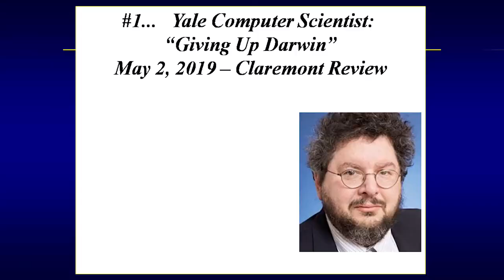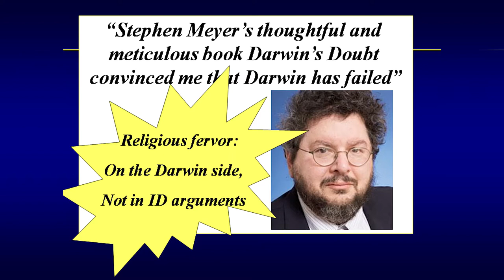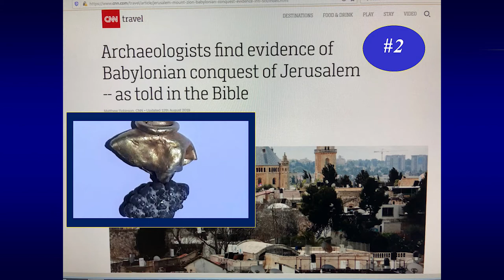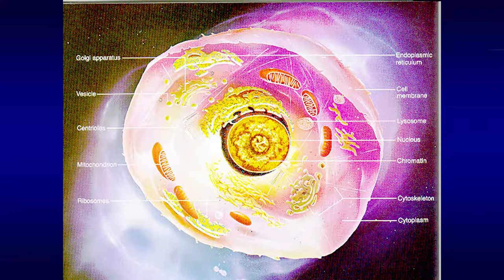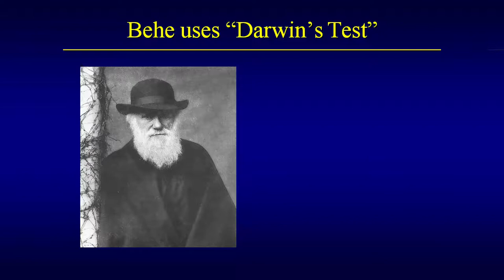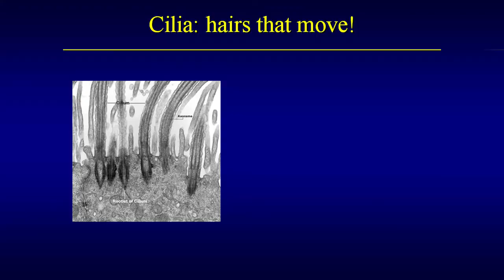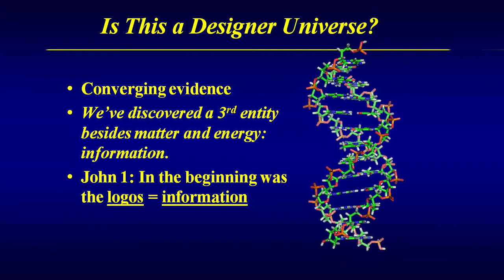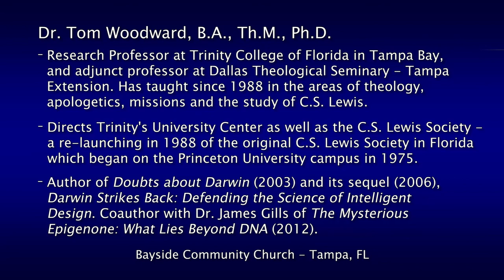Apologetics in the News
Dr. Tom Woodward 10:00 AM Service December 29, 2019